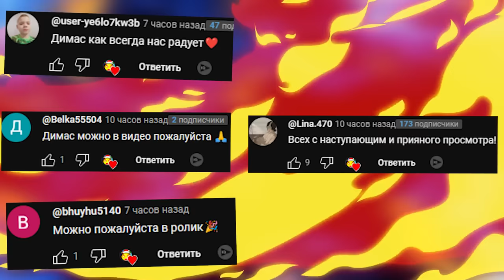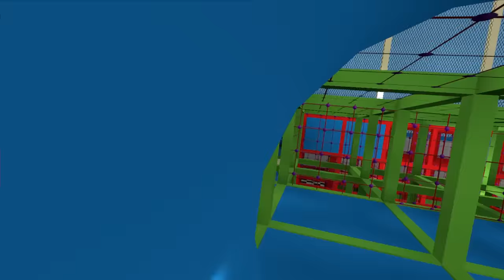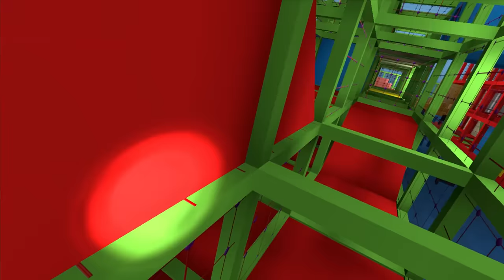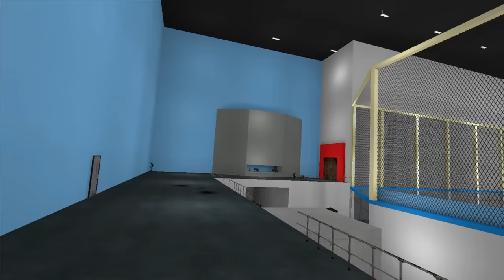VR АНИМАТРОНИКИ ПУГАЮТ ОХРАННИКА FNAF COOP OCULUS QUEST 3 GMOD Garry's Mod